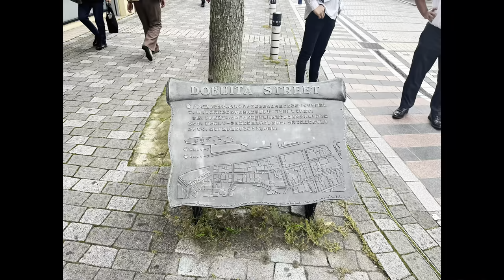【横須賀の魅力を紹介‼️】YOKOSUKA PR by MARIA NASU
👑2022年度 日本大会👑
●開 催 日:
令和4年8月6日(土)
●時 間:
14:30 開場
15:00 開演
●開 催 場 所:
横須賀芸術劇場・大劇場
神奈川県横須賀市本町 3-2
京浜急行汐入駅から徒歩 1 分/JR 横須賀駅から徒歩 8 分
👑チケット

ミス・グランド・ジャパン事務局

美しさとともに、生涯を通して社会で活躍できる人材を育成することを目的の一つとしています。

🌟👸ミス・グランド・ジャパン2023👸🌟
2023年早期エントリー受付中！